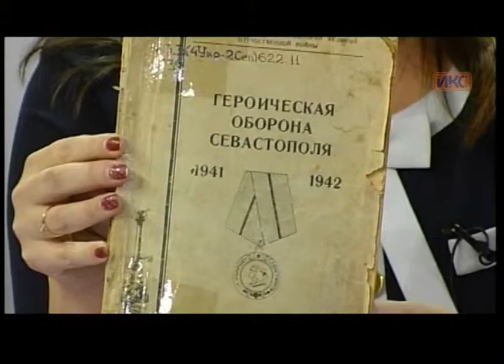В КОНТЕКСТЕ. Эфир от 17.11.2016 (Фесенко, Шевчук)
Гости в студии «В контексте»: автор и модератор проекта документального фильма «Право на подвиг», директор СФ РЭУ им. В.Г. Плеханова, д.м.н., участник боевых действий на Северном Кавказе Игорь Шевчук и автор сценария, историк-архивист, ученый секретарь ЦБС для взрослых Севастополя Анжелика Фесенко